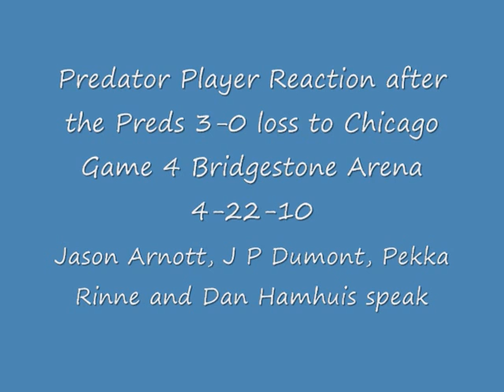Predator Player Reaction after the Preds 3-0 loss to Chicago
Game 4 Bridgestone Arena. Jason Arnott, J P Dumont, Pekka Rinne and Dan Hamhuis speak.